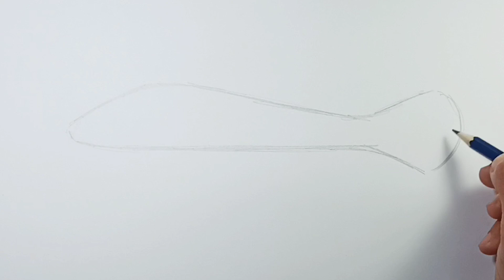How to draw Redtail Catfish